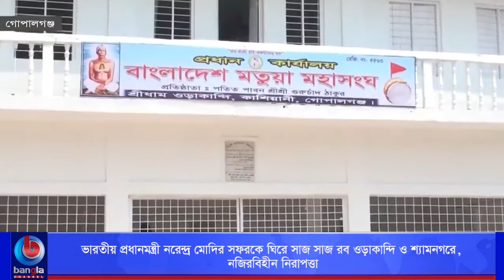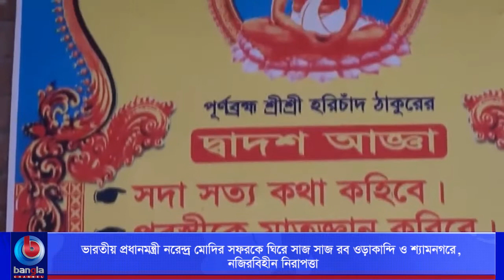প্রধানমন্ত্রী নরেন্দ্র মোদির সফরকে ঘিরে সাজ সাজ রব ওড়াকান্দি ও শ্যামনগরে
🌟 বিস্তারিত: গোপালগঞ্জের কাশিয়ানী ও সাতক্ষীরার শ্যামনগর উপজেলায় এখন চলছে সাজ সাজ রব। চলছে নানা প্রস্তুতি। বঙ্গবন্ধুর জন্মশতবার্ষিকী ও স্বাধীনতার সুবর্ণজয়ন্তীর উৎসবে যোগ দিতে ২৬ মার্চ বাংলাদেশে আসছেন ভারতের প্রধানমন্ত্রী নরেন্দ্র মোদি। পরদিন ২৭ মার্চ তিনি যাবেন কাশিয়ানী ও শ্যামনগরে। সেখানকার দুটি মন্দির পরিদর্শন এবং প্রার্থনা করবেন তিনি।

🌟  যোগাযোগের ঠিকানা:
Bangla Channel